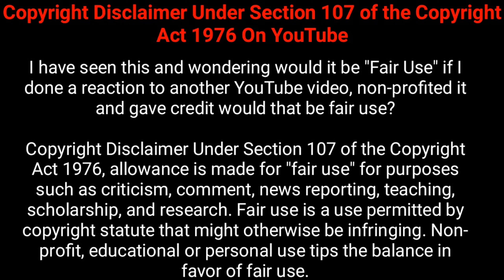Tik Tok Troll - Part 5 | Tik Tok Atrocities | Troll Meme | Musically Troll | U Tube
We do not own all the material we're posting on this channel. If you are a copyright owner and want your work to be removed from our channel PLEASE contact us via email  or leave us a personal message here and we will remove your material right away. PLEASE do not opt for a YouTube strike.

We work hard to entertain you please encourage us.

TIK TOK AND MUSICALLY AND DUBSMASH TROLL : PART 5

A video of U Tube.